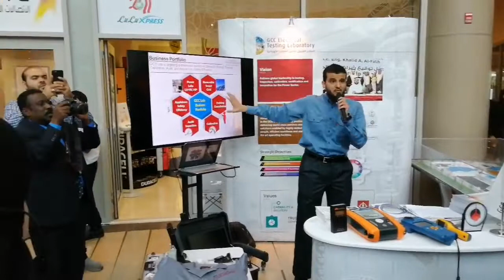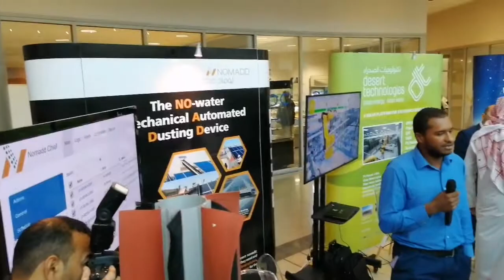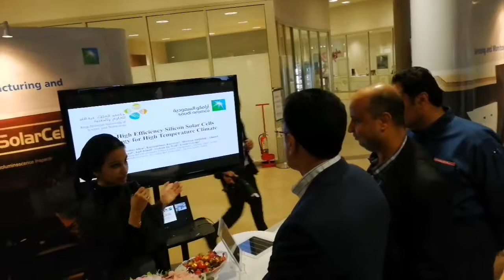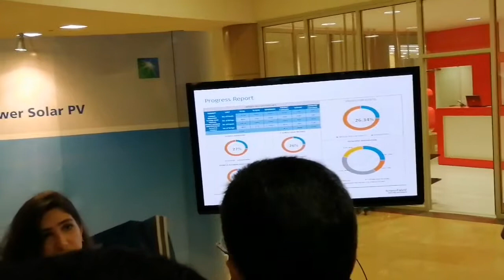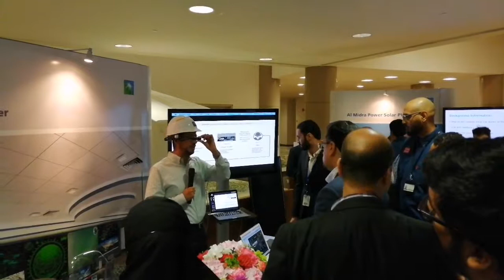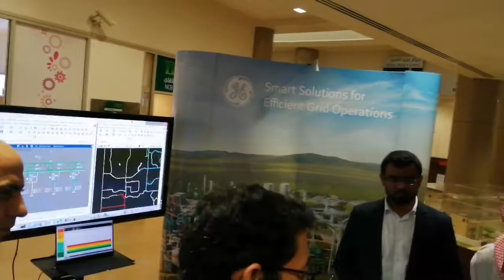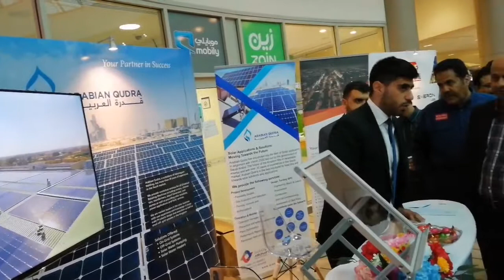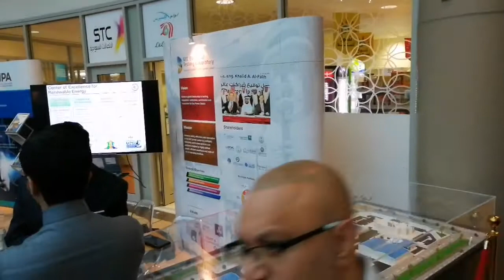Renewable Energy exhibit Aramco AL-Midra Bldg